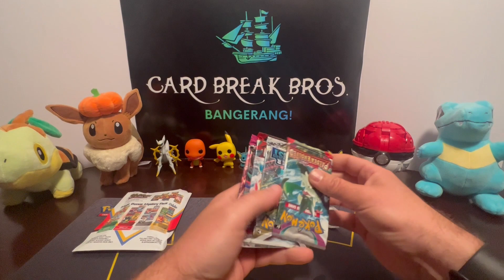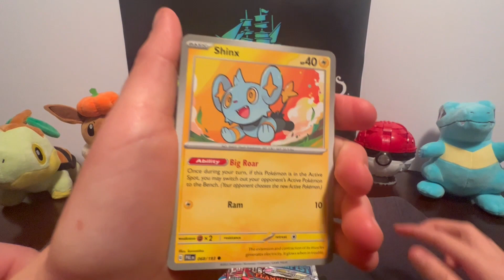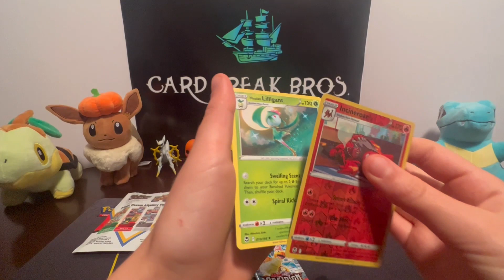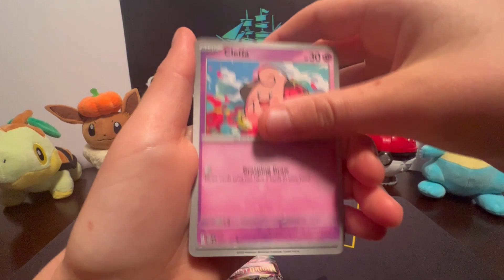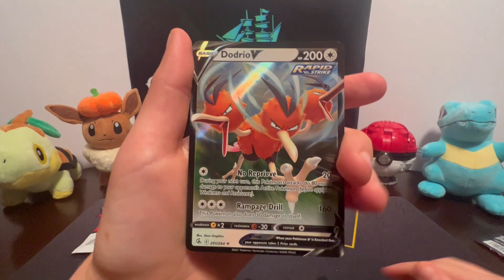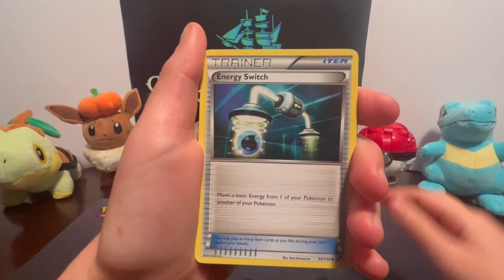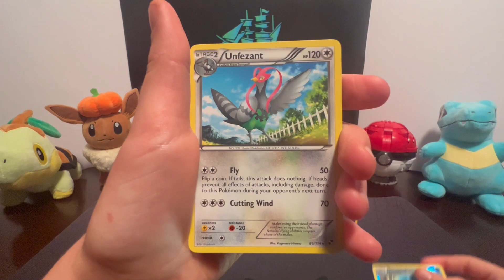It's Another PokeRev Mystery Pack!!!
Card Break Bros. open another PoKeRev Mystery Pack! Did we get some Gold?!